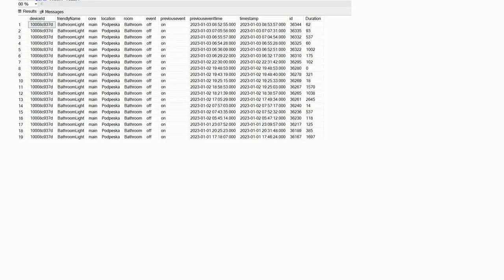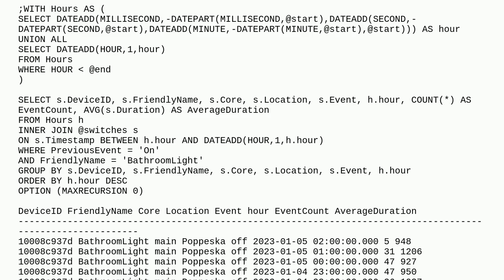How to list sum of values in the specific period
A special thanks goes out to the community

  sum query operator sql-server